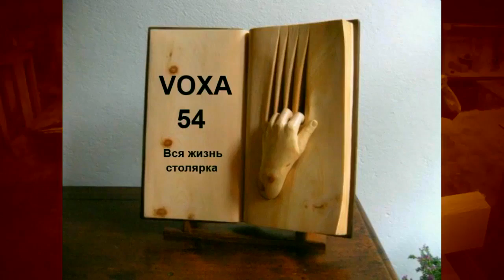АРКА ,Классика в портале ЧАСТЬ -2